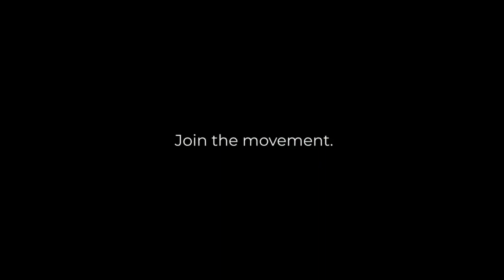Ignite Humanity Live Episode 15: Shine Bright with Renee Cunningham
Episode Title: Shine Bright
Episode Number: 15
Episode Guest: Renee L. Cunningham

Episode Summary:
On this episode, Lady JB is joined by the Polish Expert, Renee L. Cunningham. Renee is an inspiring leader whose wisdom and coaching have allowed people to step into their light and shine like the diamond they are. Renee and JB talk in this episode about all the ways we can polish ourselves and live up to our full potential, including affirmations, surrounding ourselves with good people, honoring our gifts and talents, and more. Watch now and discover how to be the diamond of your own life, and how to use your shine to Ignite others.

About Renee L. Cunningham
Renee L. Cunningham (The Diamond Polisher) is a transformational speaker, entrepreneur, internationally bestselling author, thought leader, and leadership life coach. As the CEO and founder of The Polished Experience, she is led by her passion for helping emerging leaders find their inner shine so they can go forward and achieve their dreams. Renee has been able to transform her decades of business experience into a groundbreaking, personalized program that inspires and teaches others how to shine. Renee has over 25 years of leadership experience, has been a successful entrepreneur for over 20 years, and has her MBA in Human Resources Management and Services. With her outstanding sales and service record, the successful teams she has developed, and decades of meeting and consulting with powerful leaders across big-name companies, Renee understands the psychological makeup of success, which enables you to shine in every area of your life.

Song in the Video:
Forever Was Made For Me And You (48027)
Tyler Brown Williams